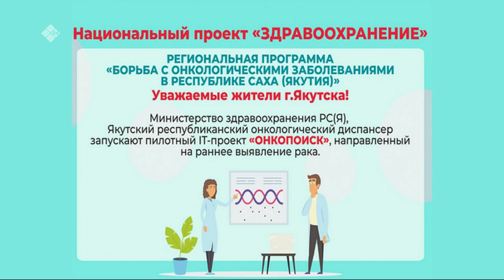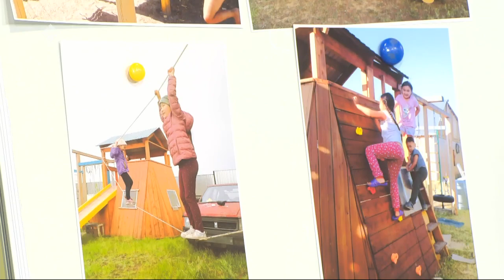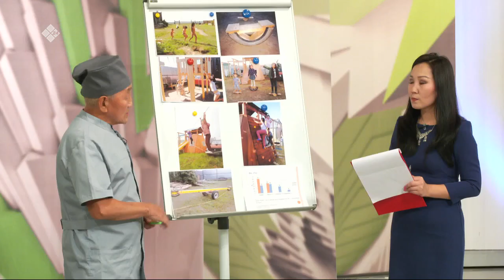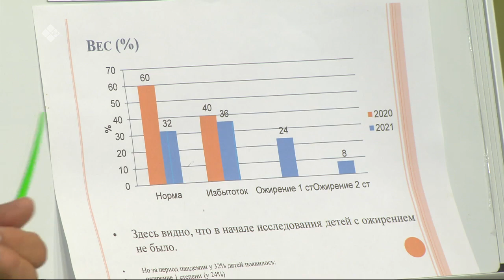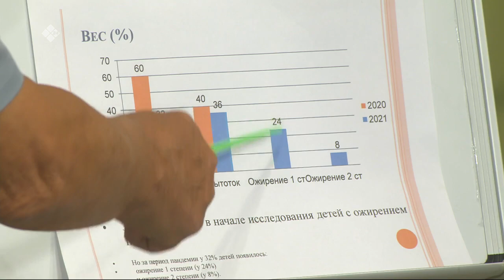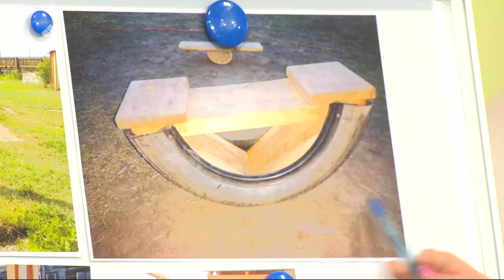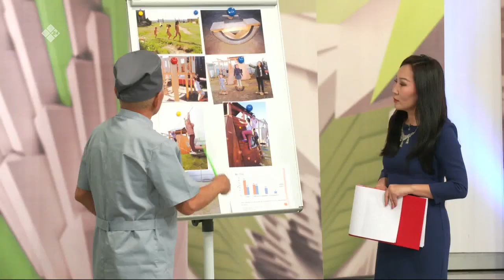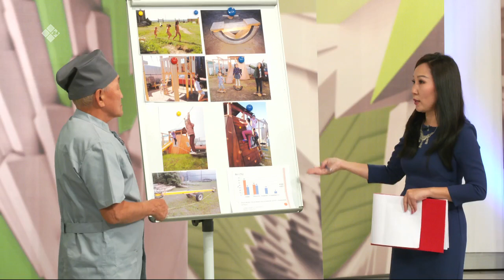«Эйгэ» биэриигэ: оҕо доруобуйатын уонна «Онкопоиск» бырайыак туһунан (15.09.21)